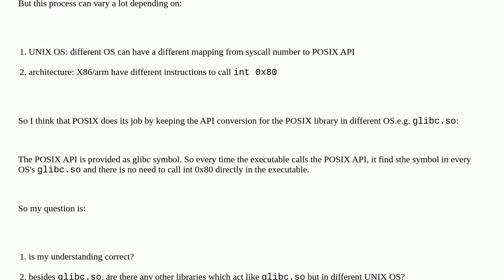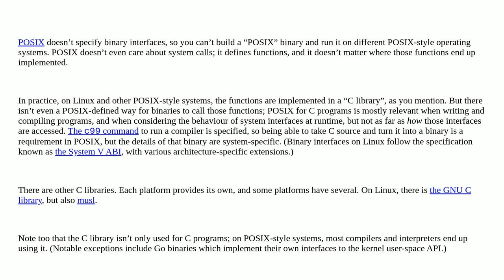Unix: How do executables use POSIX to keep compatibility between different UNIX systems?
How do executables use POSIX to keep compatibility between different UNIX systems?

A special thanks goes out to the community

  posix linux